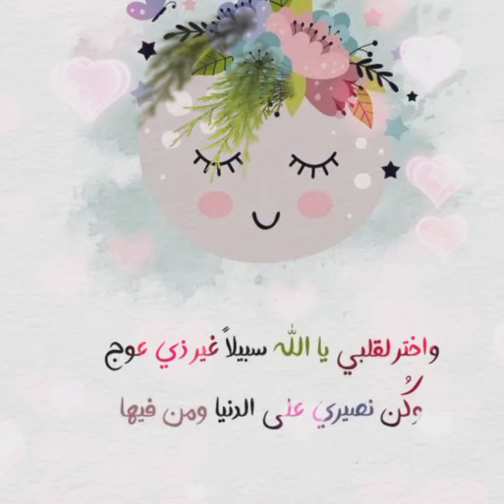واختر لقلبي يا الله سبيلا غير ذي عوج منشورات إسلامية راقية وهادفة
منشورات إسلامية راقية وهادفة تلاوات خاشعة ادعية متنوعة ❤️🍀اللهمَّﷺ🌼صَلِّﷺ🌺وَسَـــلِّمْﷺ🌷وَبَارِكﷺْ
🌻علىﷺنَبِيِّنَـــا🌸ﷺمُحمَّدﷺ-🌹🌺
❤️🍀اللهمَّﷺ🌼صَلِّﷺ🌺وَسَـــلِّمْﷺ🌷وَبَارِكﷺْ
🌻علىﷺنَبِيِّنَـــا🌸ﷺمُحمَّدﷺ-🌹🌺
تم حظر قناتي بسبب دعمي للقضية الفلسطينية على منصة اليوتوب اسم قناتي : اجمل وأعجب ما تعلمته من الحياة ) هذفي من هذه الرسالة هو تحقيق شرط 4000 ساعة مشاهدة من فضلك شاهد هذا الفيديو ولو لبضع ثواني ثم قم بمشاركة الفيديو مع الأصدقاء شكرا جزيلاالرابط :

il y a 28 minutes
لمن#youtube

الحل#مونتاج
حب#طبيعة طبيعة_ساحرة شجرة جبل بحر مكة